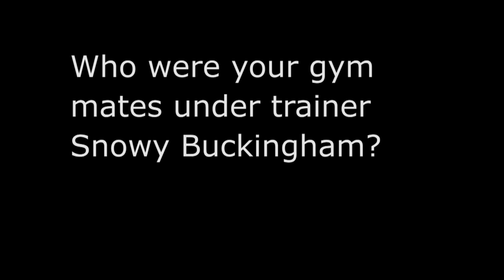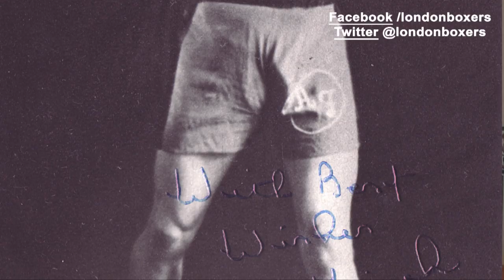Sammy McCarthy remembers his gym mates and the Crown and Anchor in Brighton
Sammy McCarthy remembers his gym mates Lew Lazar, Yolande Pompey and Albert Finch, plus training at the Crown and Anchor in Brighton, opposite Preston Park. find out more about Fighting Men of London